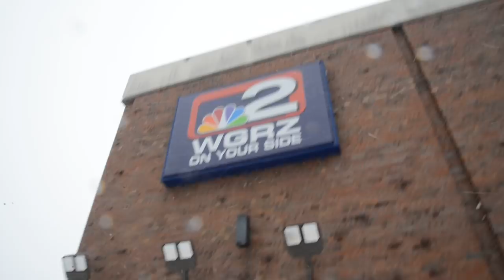What's the Deal with TV Legend John Beard Retiring? WGRZ Staffers Share Some Memories!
"What's the Deal? With Kevin O'Neil"